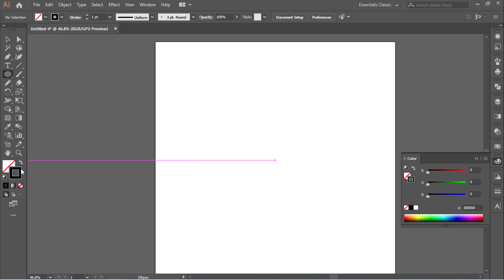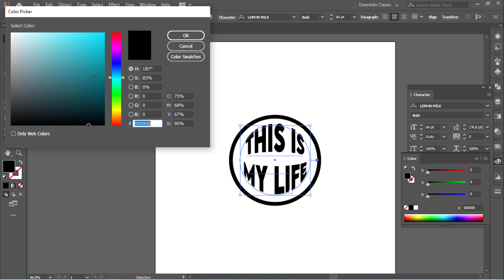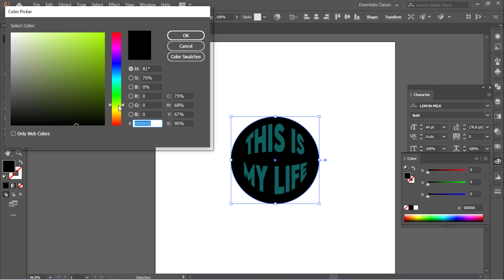How to create FISH EYE TEXT in Adobe Illustrator | 2 Min Tips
In this video I'm going to show you how to add fish eye effect in your text with adobe illustrator. I'm starting ''2 MIN TIPS'' series for beginners. I hope you will like it. Let's create together.